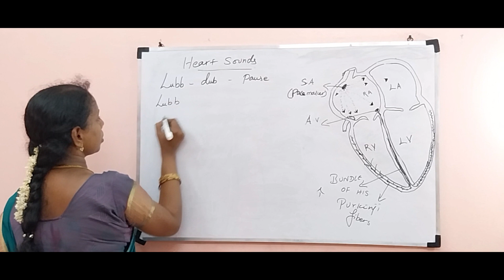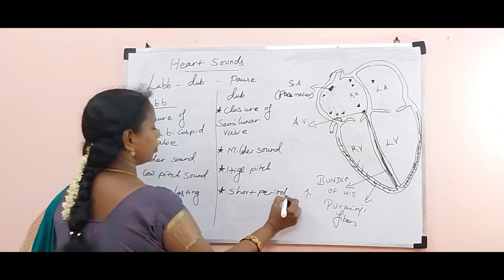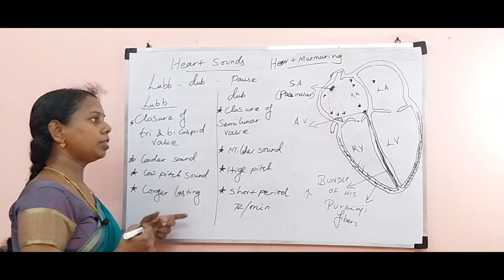KL Biology NEET YT - 2025 Body Fluids and Circulation - Heart Sound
NEET Sample Papers
NEET Practice Tests
NEET Question Papers
NEET Exam Preparation
NEET Mock Tests

00:00 QUESTION ANSWER DISCUSSION
00:37 LUBB SOUND EXPLANATION
01:03 DUBB SOUND EXPLANATION
01:48 HEARTBEAT DURATION
02:21 QUESTION DISCUSSION